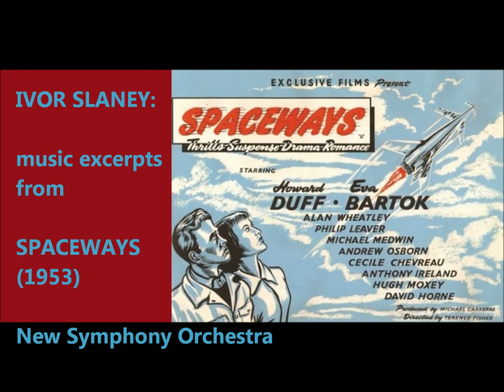Ivor Slaney: music excerpts from "Spaceways" (1953)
Ivor Slaney: music excerpts from "Spaceways" (1953). New Symphony Orchestra.